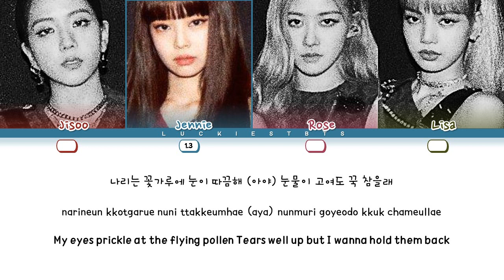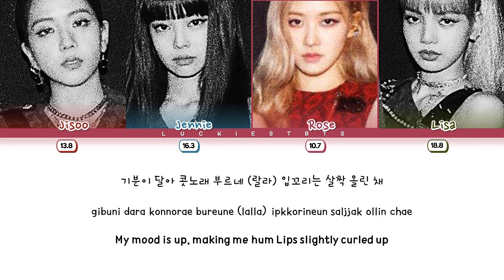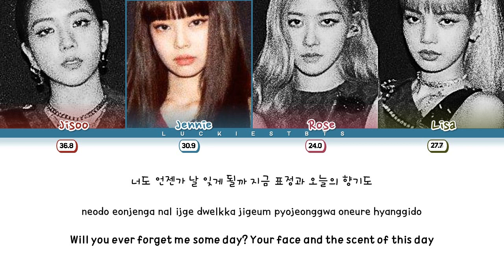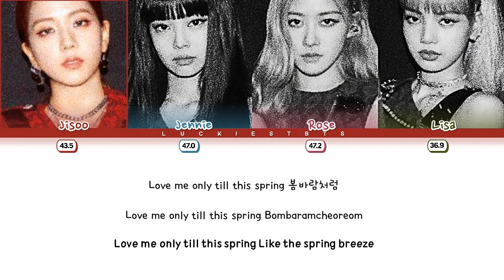How Would BLACKPINK Sing 'LILAC" IU LYRICS+LINE DISTRIBUTION (FM)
There is no © copyright in this video all rights are given to owner YG entertainment and 1theK Entertainment. and please do not call this video fake this is only fan-made and there is my opinion how they would sing if they will do.